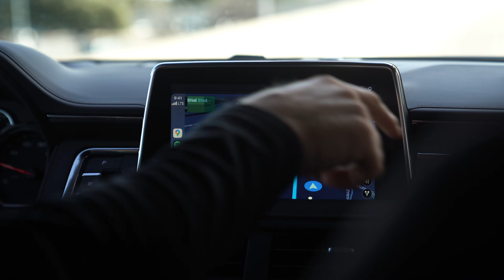Free Range Aoudad Hunt! Carson Wentz and Zach Wentz chase aoudad in West Texas.